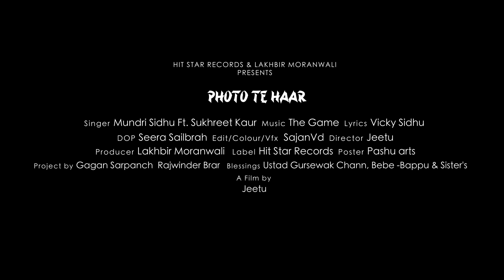Photo Te Haar || Mundri Sidhu Ft Sukhreet Kaur || Latest Punjabi Song 2021 || Hit Star Records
Photo Te Haar || Mundri Sidhu Ft Sukhreet Kaur || Latest Punjabi Song 2021 || Hit Star Records & Lakhbir Moranwali Presents||

Song :- Photo Te Haar
Singer :- Mundri Sidhu Ft Sukhreet Kaur
Lyrics   :- Vicky Sidhu
A Film By :-  Jeetu
Director :-  Jeetu
Edit/Colur/Vfx :- Sajan Vd
DOP :- Seera Sailbrah
Project By :- Gagan Sarpanch, Rajwinder Brar
Blessings :- Ustad Gursewak Chann, Bebe-Bappu & Sister's
Spl. Thnx - Hater's & Spotter's
Publicity Design By :- Pashu Arts
Prduced By :- Lakhbir Moranwali

Operators Code :-

Airtel :-
Vodafone :- 12397775
Idea :- 12397775

[( This Song Is Subject To Copyright of Hit Star Records )]